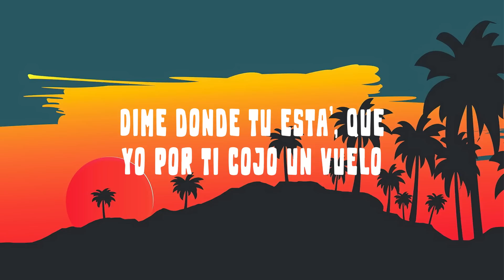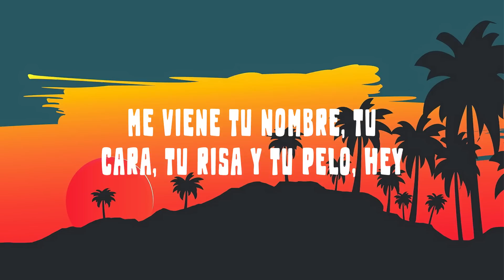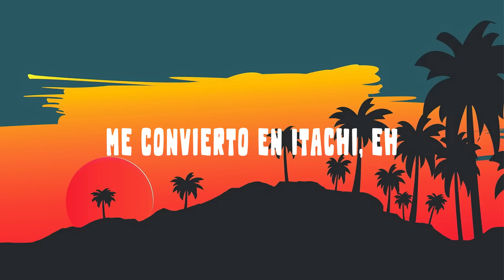Yonaguni - Bad Bunny (Letras)